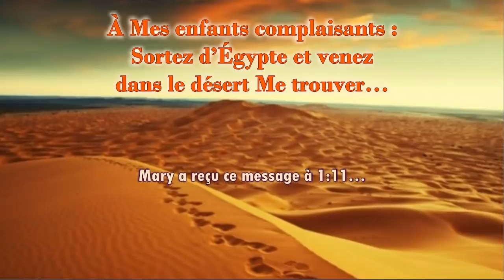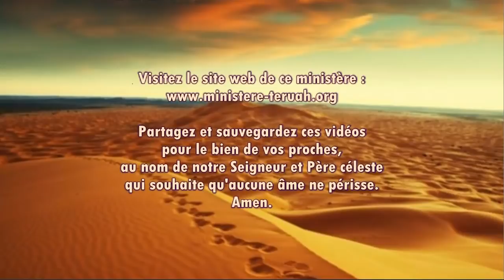À Mes enfants complaisants : 'Sortez d’Égypte, et venez dans le désert Me trouver!''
5 mars 2020 – Paroles du Seigneur délivrées à Sa messagère Mary, traduites et lues par Justine. TEXTE du message